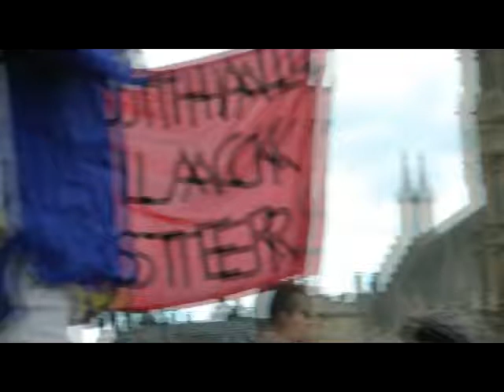Mara from the Abortion Support Network speaks at Abortion Rights rally 9 July 2011